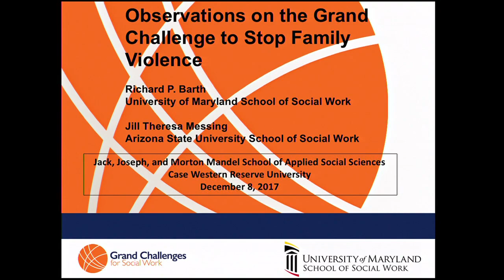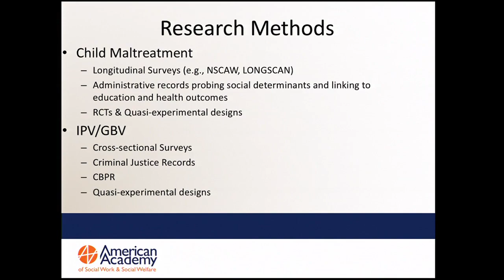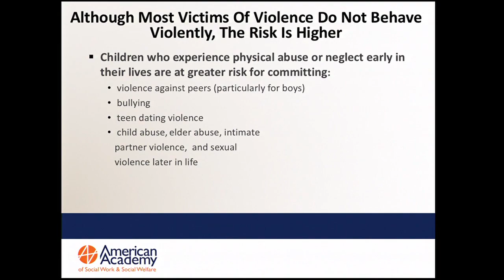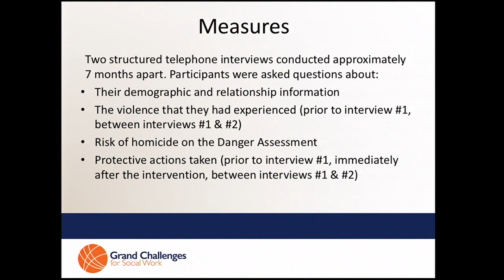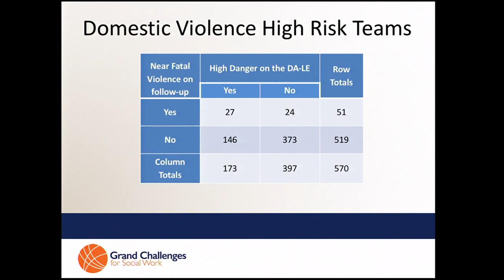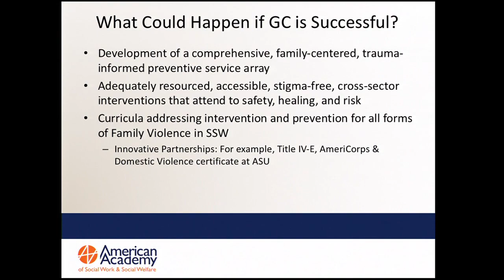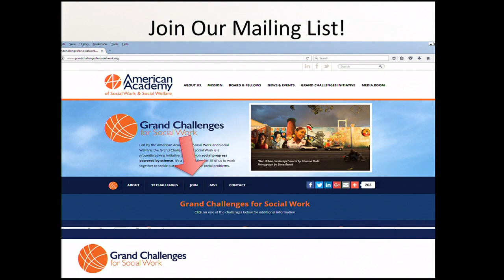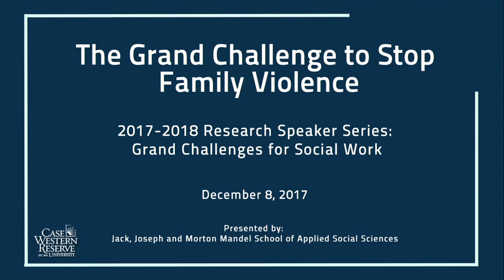The Grand Challenge to Stop Family Violence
Research lecture on December 8, 2017, about the social work grand challenge to stop family violence presented by guests Dr. Richard Barth, Dean of the University of Maryland School of Social Work, and Dr. Jill Messing from Arizona State University, two national leading experts in child maltreatment and intimate partner violence and co-leads of the Stop Family Violence Grand Challenge Network.